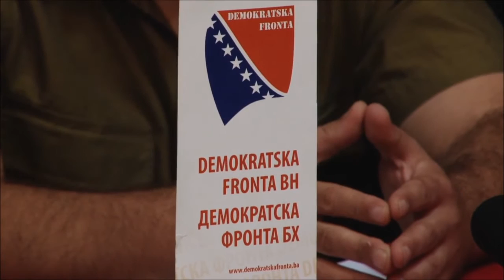Tribina "Birati i biti biran" - Predsjednik GO DF Mostar Mahmut Trčalo i član GO Haris Nazdraić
AbrašMEDIA centar organizuje seriju javnih tribina političkih partija lijevog centra, partija socijalno-liberalne orjentacije i NVO, na kojima će pozvani pred građanima analizirati postojeću društveno-političku situaciju u gradu, ponuditi vlastita rješenja izlaska iz krize, prezentirati viziju Mostara u budućnosti i odgovarati na pitanja građana.

Gosti tribine održane 30.09. bili su predsjednik GO DF Mostar Mahmut Trčalo i član GO DF Mostar Haris Nazdraić.